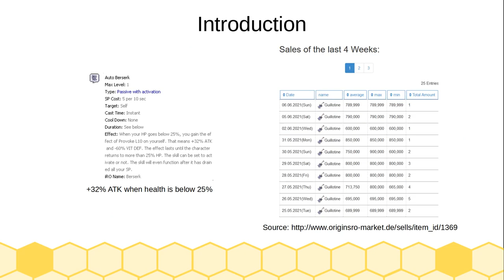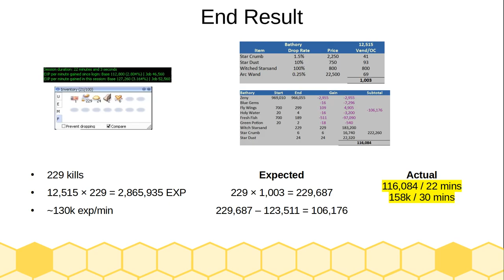[OriginsRO] Undergeared: Knight at Bathory (Single Client) (130k exp/min, 310k/hour)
Leveling spots for new players or beginners without much gear, includes consumables cost.
Short run because something came up.
Exp/min should be lower if you account travelling time.
No Priest or multiclients required.
Should be able to one-shot with Blessing + Autoberserk + Aspersio.
Flee build with auto berserk + Sky Deleter armor should be infinite sustain.
210% Speed

alde_dun04
160-200 ping
 229 kills
~78k exp/min
~307k zeny/30mins

00:00 Introduction
01:31 Gameplay
12:40 End Result

Music Used
Dreaming
Original composer: Yuzo Koshiro (Nihon Falcom)
Arrangement: Yukihiro Jindo | Violin: Akiko Nagano
Recording: Kazuhiro Miyasaka (PRESSTONE)
Album: Ys I&II Chronicles Original Sound Track